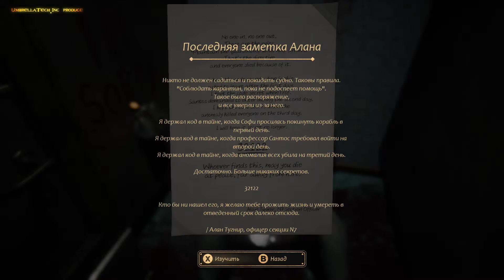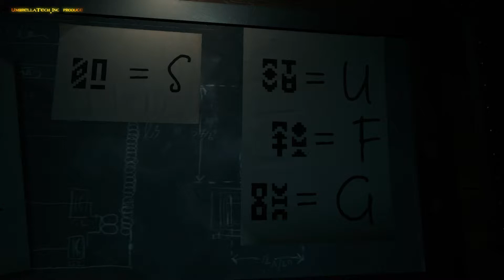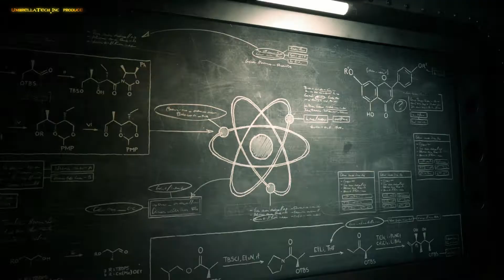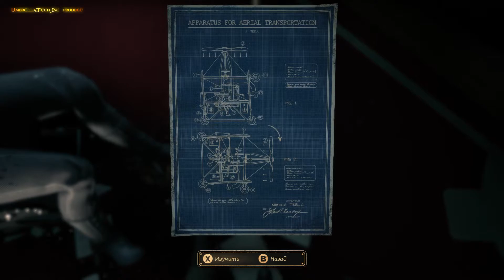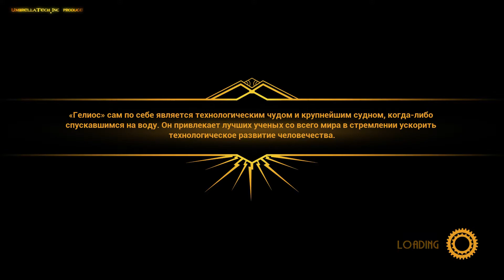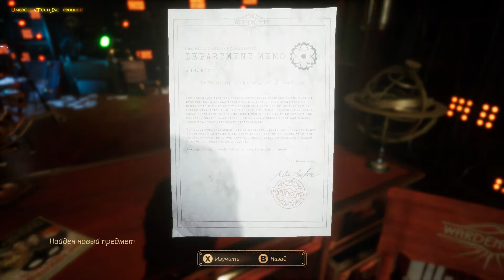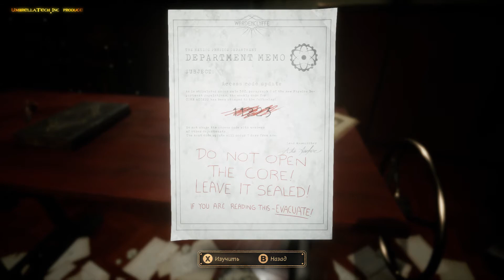Close to the Sun #06 - ВСЕЛЕНСКАЯ ИММУННАЯ СИСТЕМА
Красота... просто прекрасно. Теперь и сама вселенная заразилась этим вирусом и теперь отправила свою иммунную систему избавиться от всех носителей... включая и меня

Так же будем рады, если поддержите нас на ДевиантАрт 😉😎